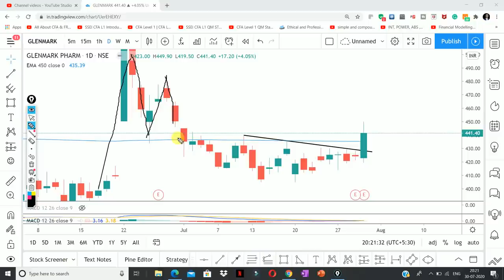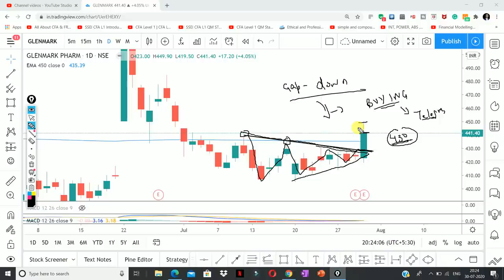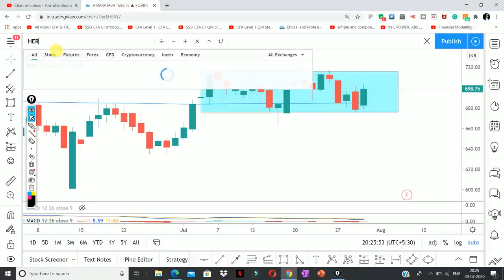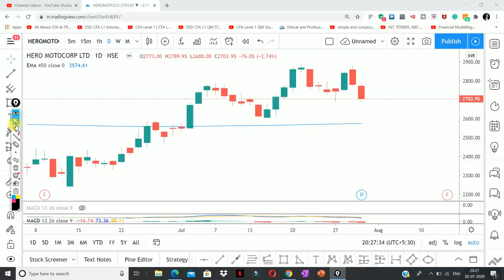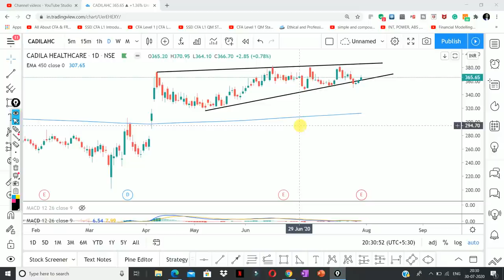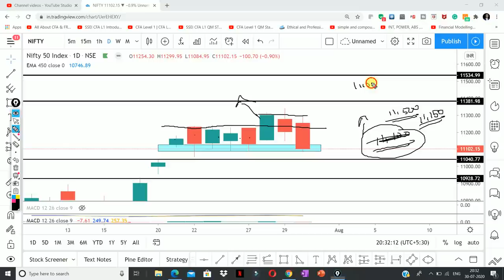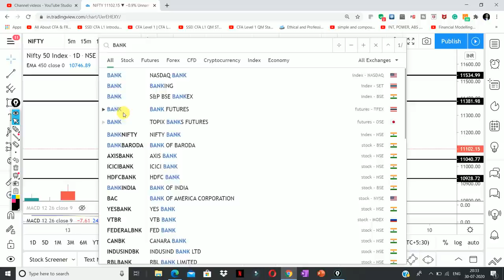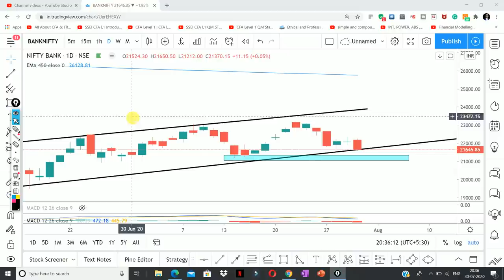Daily Intraday Calls For Tomorrow | 5 Jackpot Intraday Trading Tips | 31 st July 20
Do you want to learn, how to trade a pennant and flag pattern?
If Yes, attend this Live Free webinar by Shivansh Bhasin who has over 4 years of market experience.

Webinar Date: 02 August 2020

WEBINAR will be held in the ZOOM platform.

TO ATTEND OUR LIVE SESSION, FILL THIS FORM down below:

Open Account In Zerodha:
Other Information !!

Must Watch !!!
3 Stocks To Watch! JULY 2020 || by Shivansh Bhasin

live nifty/ bank nifty OPTION TRADING and technical analysis for 30 July. 2020. also options strategy for "NIFTY/BANK NIFTY ".and STOCKS.

1. GLENMARK

2.  AMARAJ BATTERY

3.  HERO MOTO CORP

4.  SUN PHARMA

5.  CADILA HEALTHCARE

Other Information !!